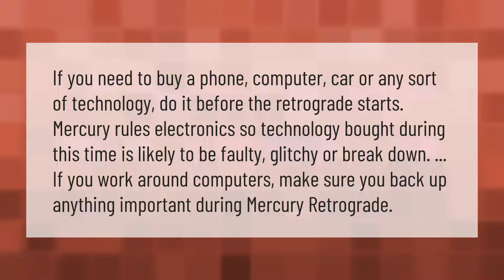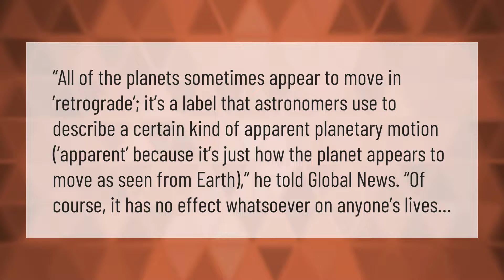Should I buy a new phone during Mercury retrograde?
00:00 - Should I buy a new phone during Mercury retrograde?
00:41 - Does Mercury retrograde affect everyone?
01:13 - Is it bad to buy a car during Mercury retrograde?

Laura S. Harris (2021, February 6.) Should I buy a new phone during Mercury retrograde?
    AskAbout.video/articles/Should-I-buy-a-new-phone-during-Mercury-retrograde-219141